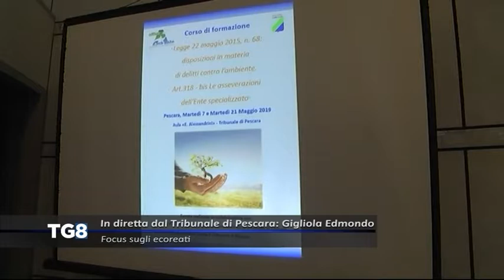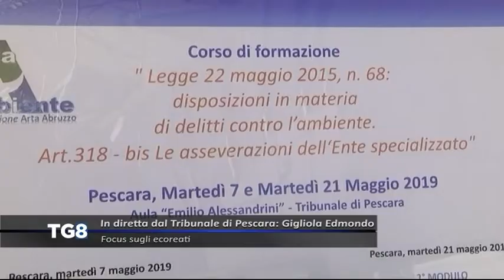LIVE Tribunale di Pescara - Focus sugli ecoreati